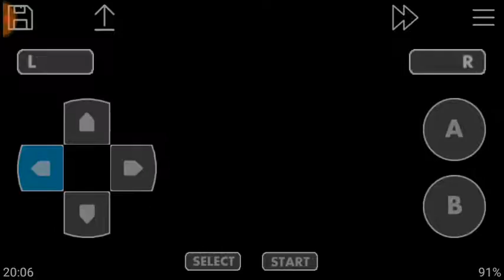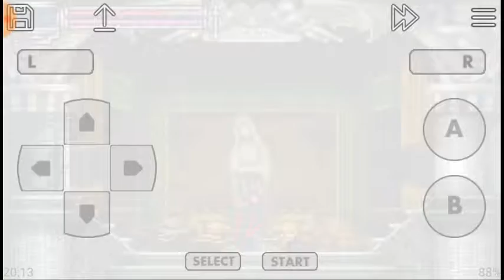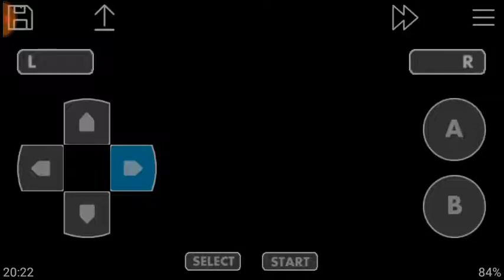Castlevania Aria of Sorrow Hack do Gebel Parte 2 É o Batman!!